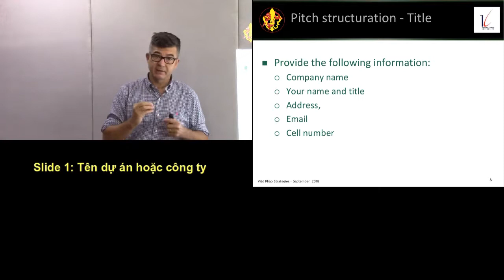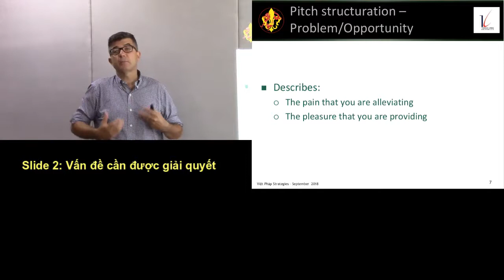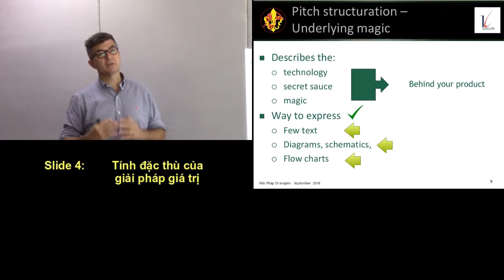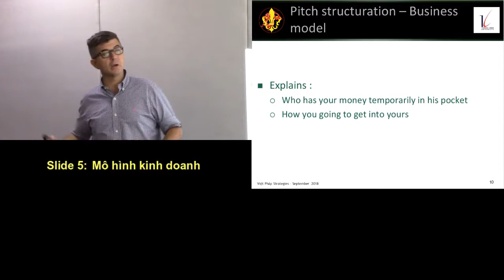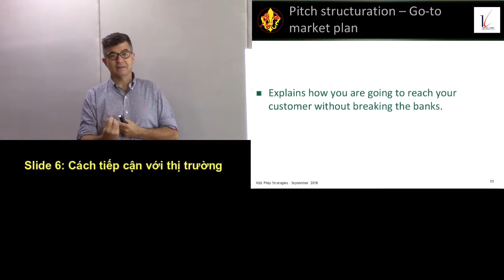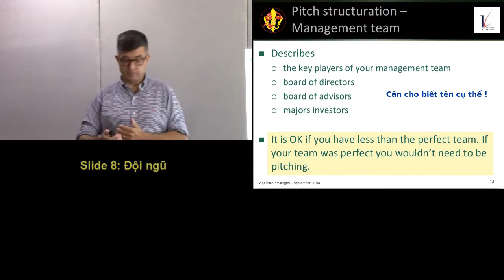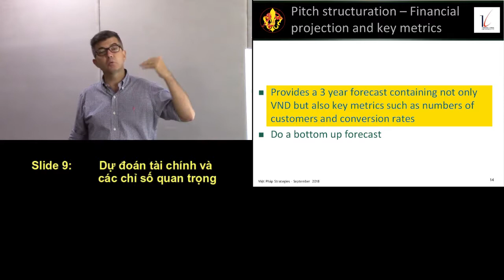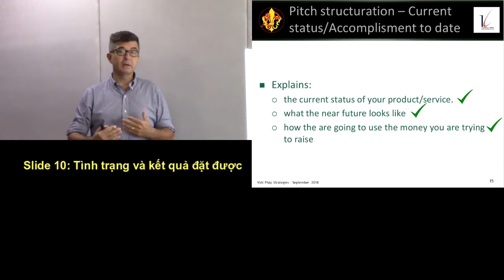The Pitch slides - Các hình chiếu của một bài thuyết phục Pitch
P6 pitch slides 1-10